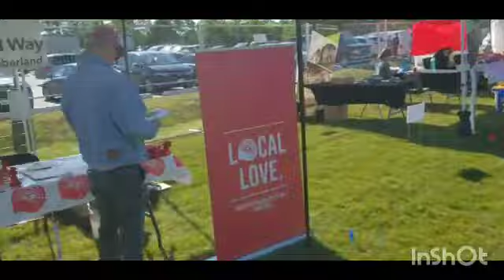Northumberland Highland Games & Scottish Festival part 3 (Final) = Vendors & Food Walk-through